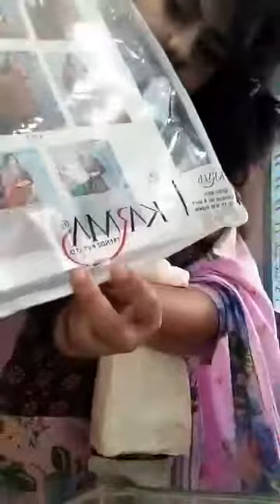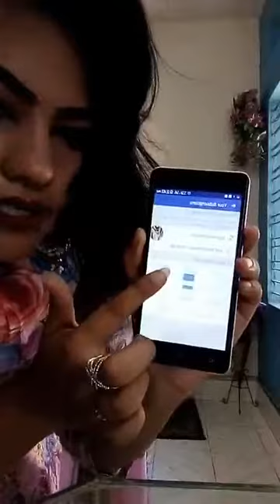Gorgeous You By Tahim: Kamdani by Mukesh, Indian and Pakistani Boutiques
Kamdani by Mukesh, Indian and Pakistani Boutiques only at Gorgeous You By Tahim
For order Inbox us in below address with full address and phone number